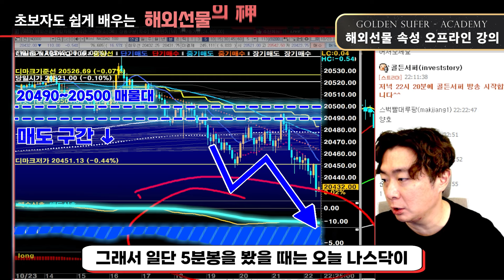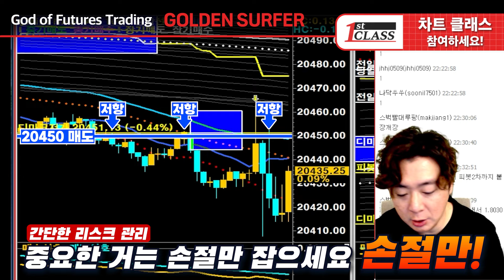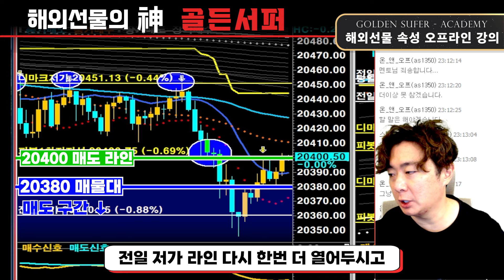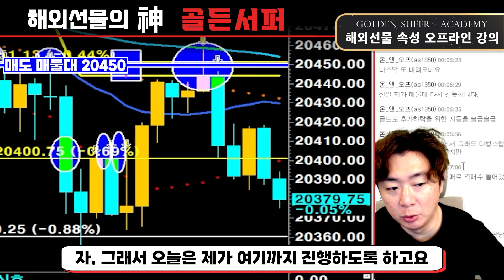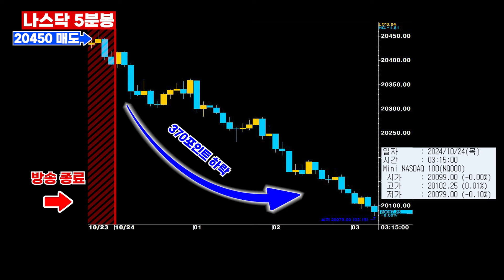★뇌동매매 1차 신호★ 수익이었던 포지션이 손실로 바뀔 때